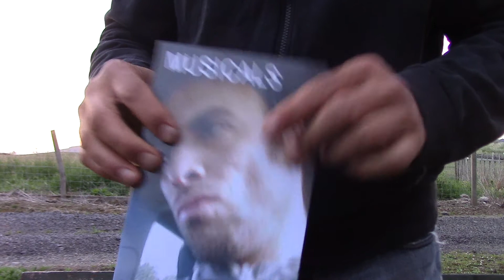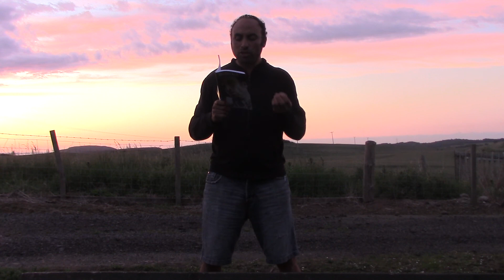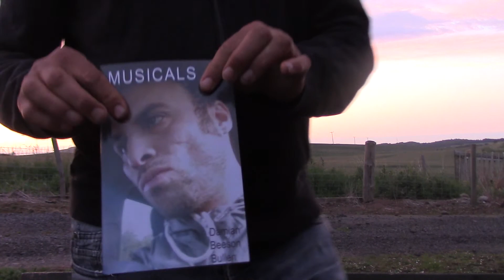(PP 28) Readings from Musicals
Damian Beeson Bullen reads a selection of poems from his collection, MUSICALS

LINKS